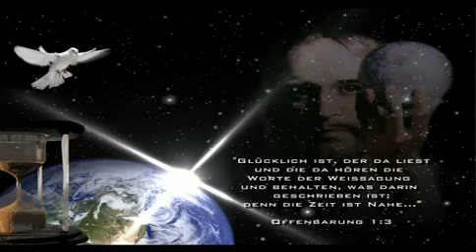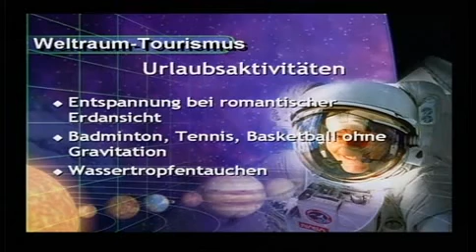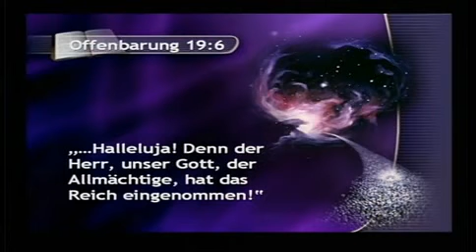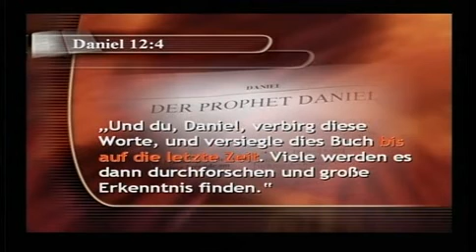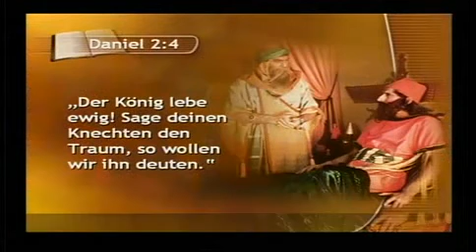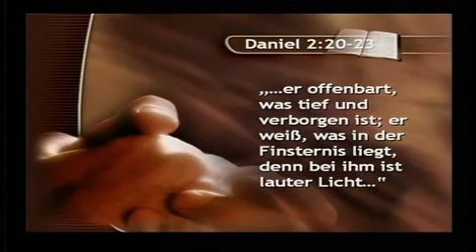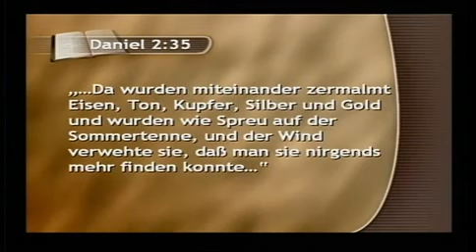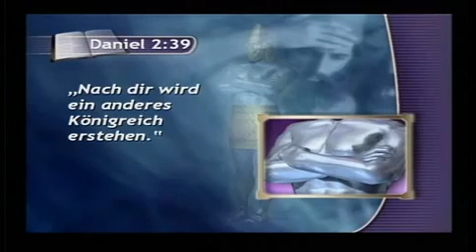Die Apokalypse - Europa, Neue Weltordnung, Weltregierung und das Gottesreich (1/3)